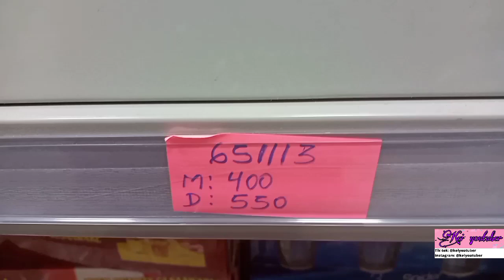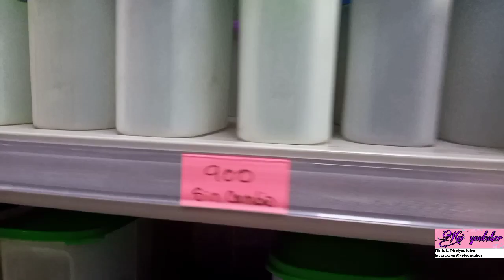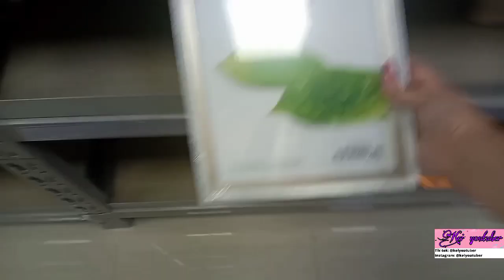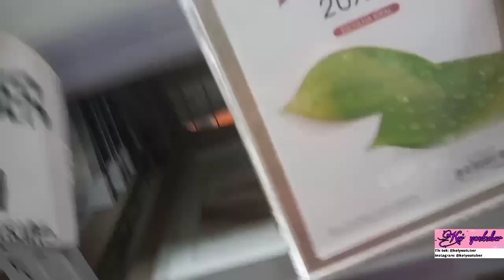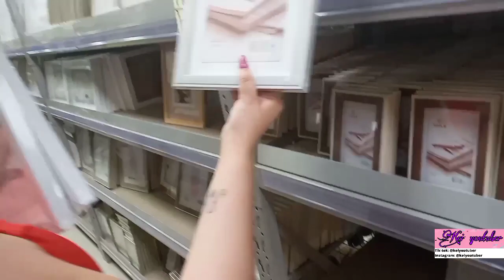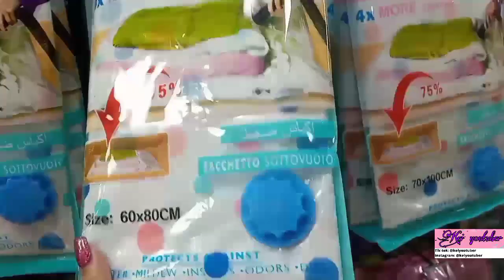VLOG + HAUL, COSAS DE CASA ECONÓMICAS